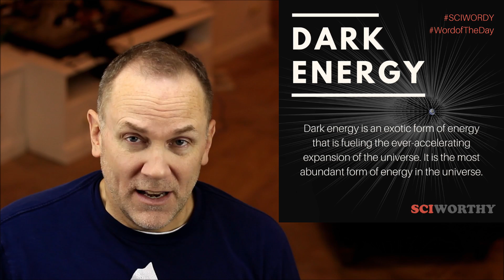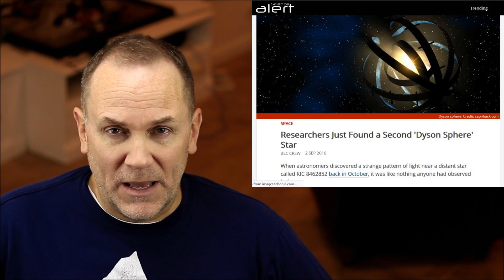Tyger Burning: The Mystery of Boötes Void...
Our solar system is scary; that's why my new book, "tyger burning" takes place in it! In this Episode I explore one of the greatest mysteries of our universe - an area so huge it takes up almost 0.3% of known space! Is it something mundane and related to dark energy, or is it something more exotic like a Type III alien civilization?

Also, I have a new book deal!!! I signed a contract with Baen Books who will be publishing my new science fiction book, TYGER BURNING - a novel about alien invasion - in July 2019.

Follow him on Gab Get on Gab!!!